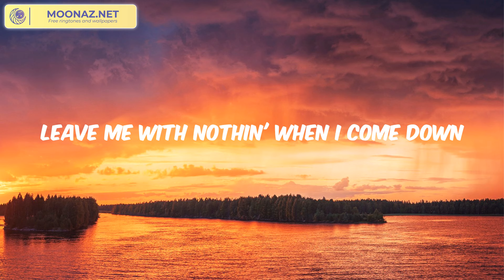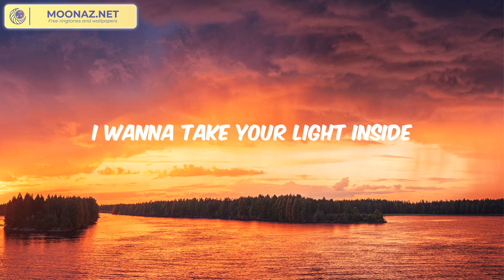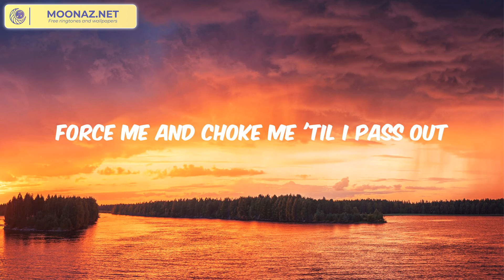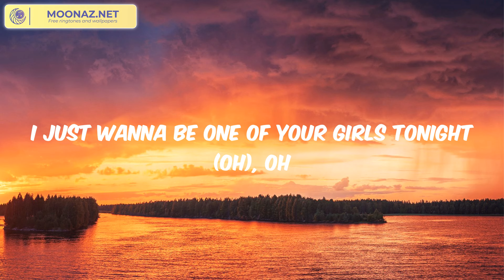The Weeknd - One Of The Girls (Lyrics)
Lyrics: One Of The Girls